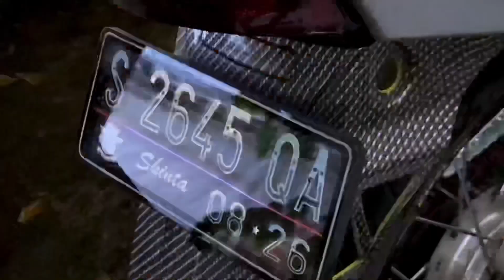Kode preset vn|dj aku yg dulu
Yo gek ndang di gas!!